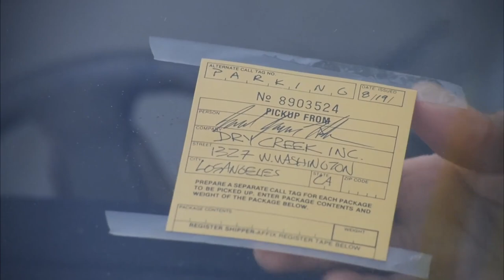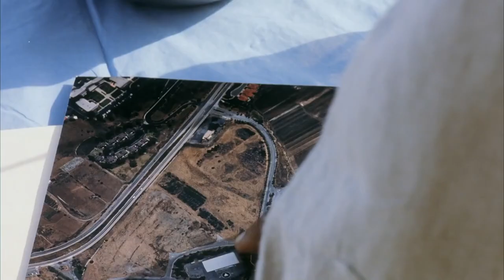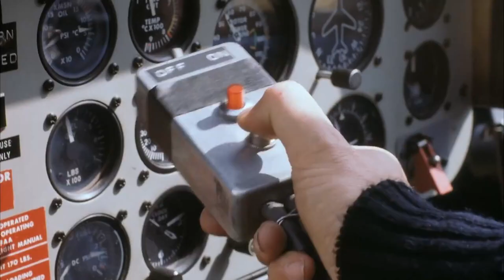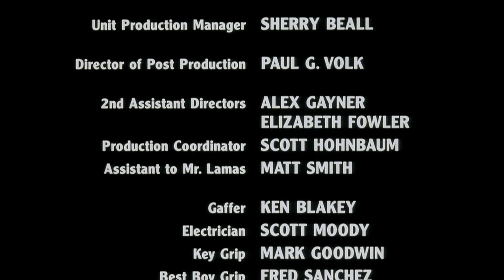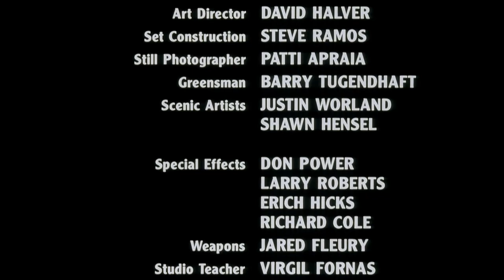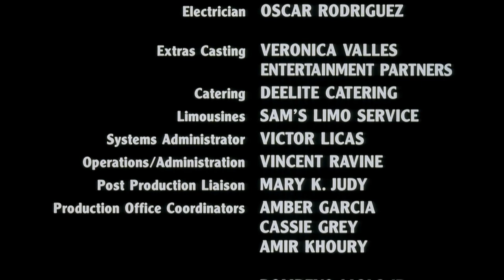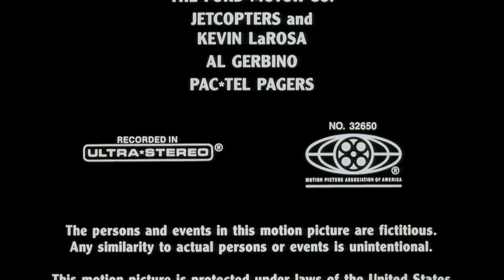Cel Alexa 2 .1993 / Lektor PL / Sensacyjny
Zapomniany film z ery VHS.

Tajny system nuklearny zostaje wykradziony z bazy rządowej przez byłego agenta CIA, Ralpha Strakera. Układ sterujący systemem znajduje się w rękach groźnego terrorysty, Franza Kluge. Tylko agent CIA Mark Graver i była terrorystka Alexa mogą zapobiec połączeniu systemu w całość. Ich niezwykle niebezpieczna misja wiedzie z tajnej kwatery głównej CIA, poprzez ukryty w górach obozów terrorystów do morskiej bazy treningowej Strakera.